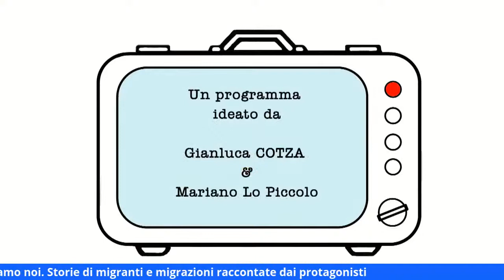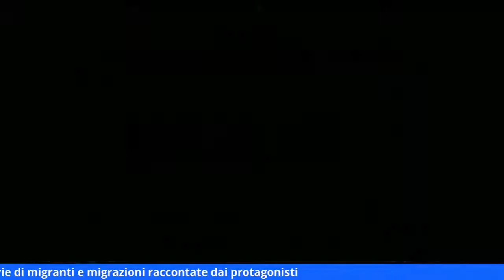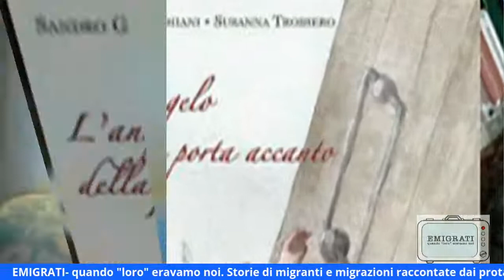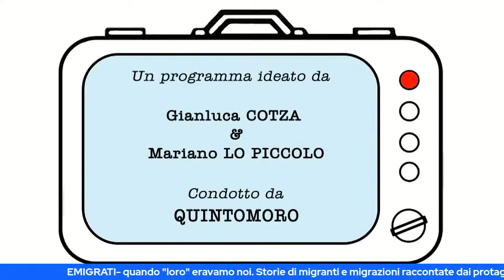EMIGRATI - Quando "loro" eravamo noi - con Sandro Ghiani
Storie di migranti e migrazioni raccontate dai protagonisti, con Sandro Ghiani